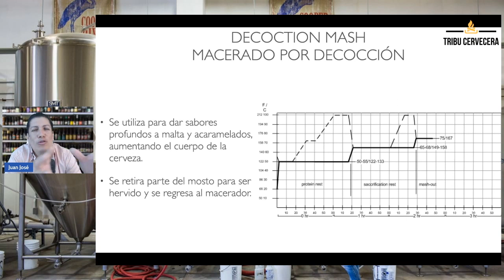Decocción y Caramelización en la Elaboración de Cerveza